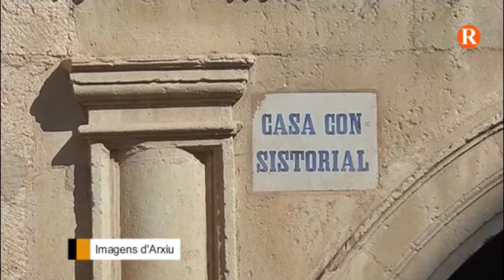8 desfibril·ladors semiautomàtics externs s’ubiquen en diverses instal·lacions municipals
La Policia Local tindrà un desfibril·lador mòbil